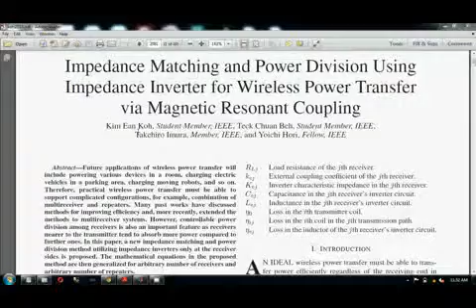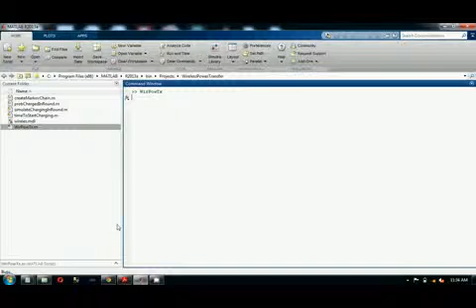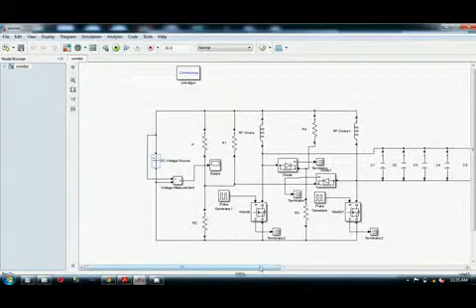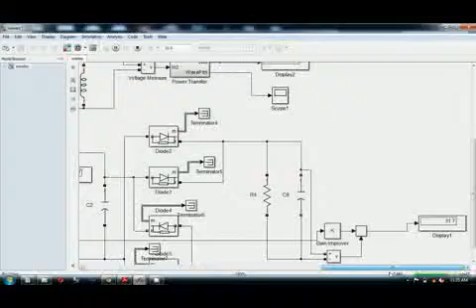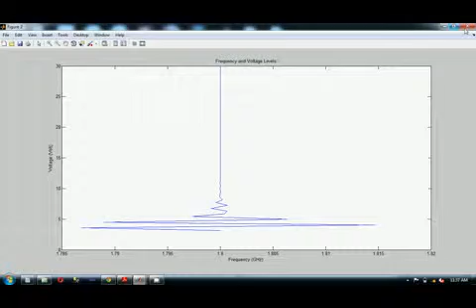Wireless Power TRansfer